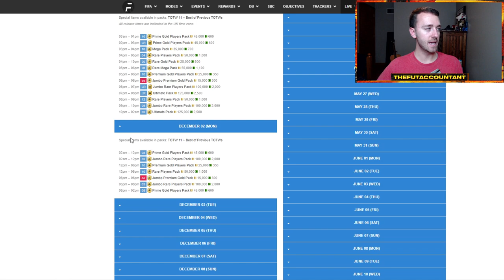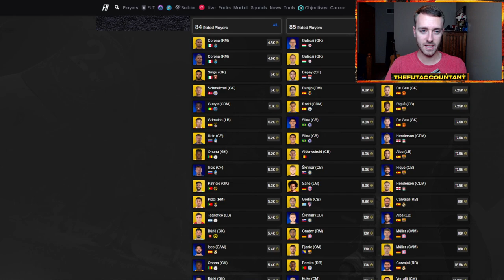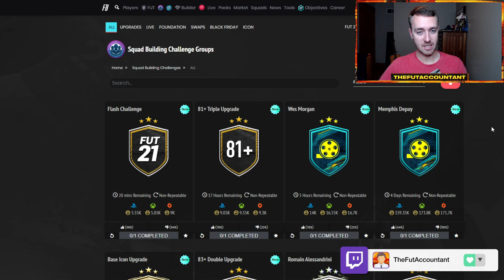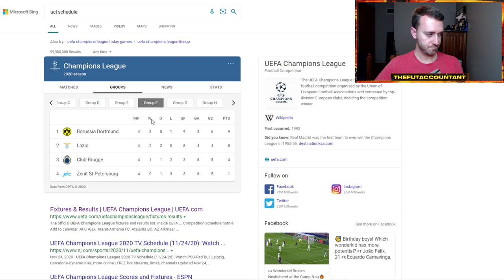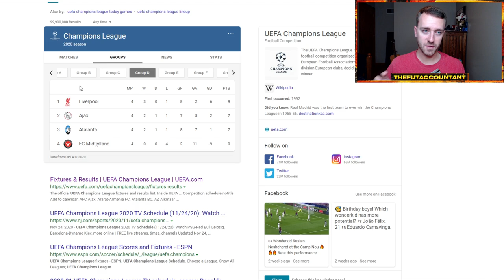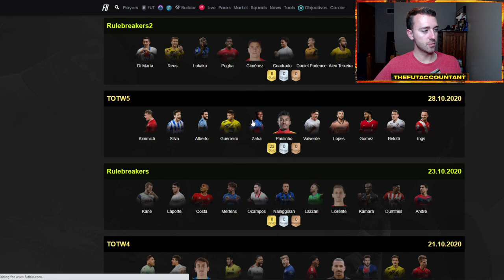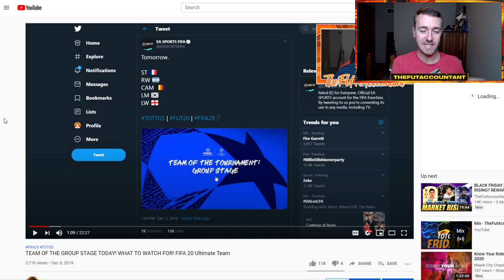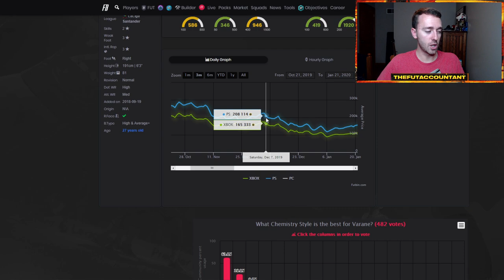POST BLACK FRIDAY MARKET OUTLOOK! ANOTHER BASE ICON AND TOTGS FRIDAY? FIFA 21 Ultimate Team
Post Black Friday Market Outlook! Another Base Icon SBC was released yesterday, but this market has COINS! Could we also see TOTGS released this Friday?